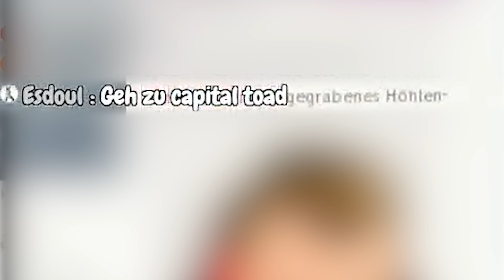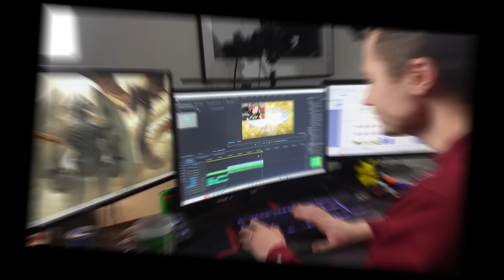Mario Odyssey, aber ich bin 10x so SCHNELL!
Kann man Mario Odyssey als Sonic durchspielen? Das probieren wir heute aus! Diese Mod verwandelt Mario in Sonic, sodass wir nur in Hyperspeed rumlaufen können. In engen Passagen bekommen wir so große Probleme ... Viel Spaß bei dem Video! :D